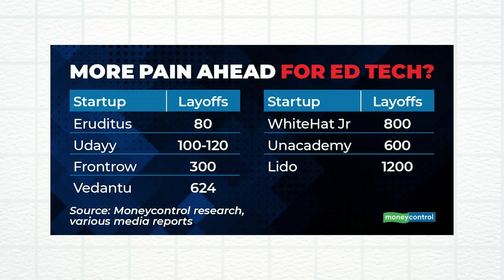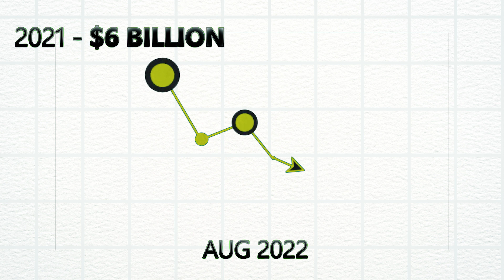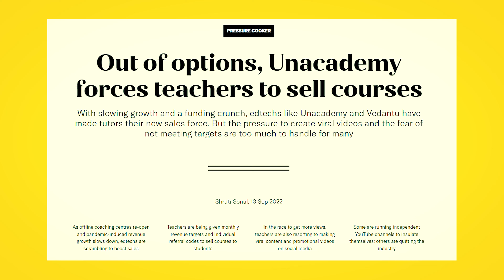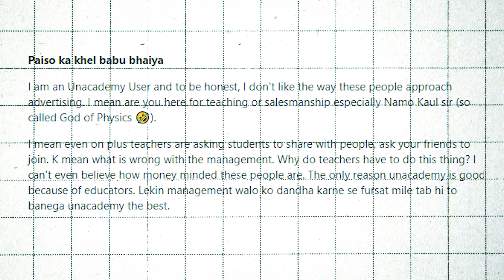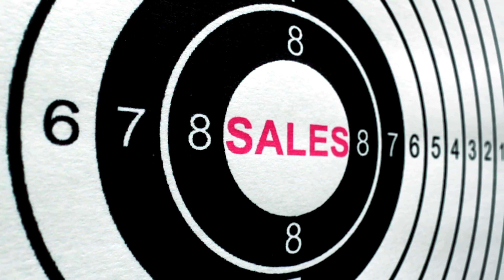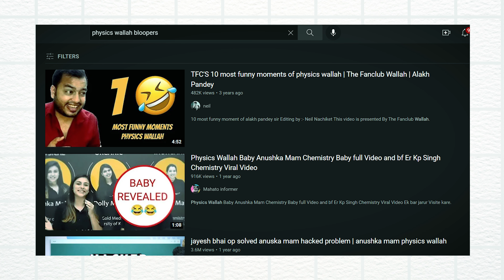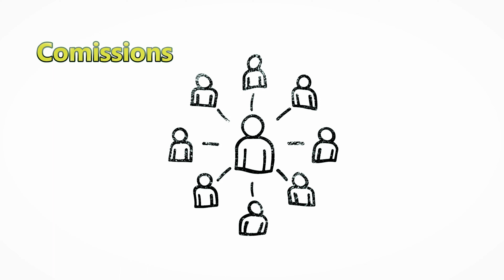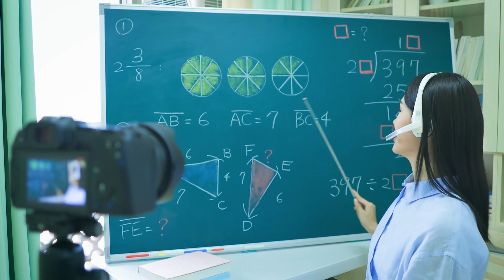Why Ed-Tech sector is crashing in India? Is Unacademy and Byju's a scam? Business Case Study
Welcome to the Finlight Youtube Channel.

We're on a mission to help people become better investors by increasing their financial literacy so that they can make decisions that will help them grow their wealth.

We have already a 500K+ community across different social media channels.

If you're looking to buy comprehensive health insurance, you can get a FREE consultation from a dedicated team at Ditto Insurance-

Open your FREE Demat and Trading Account with Upstox-

Checkout our Research reports, Ebooks, and Valuation Model-

Our Book Recommendations-

Join our weekly Newsletter-

The future of these edtech would looks in an utter state of flux or confusion. As it has become a rat race, every want to achieve growth at unprecedented clip with burning cash, but since availability of funding looks dicey, definitely the pitch looks a little bit gloomy for the edtech.

Tags-
Byju's SCAM 🔥 | How Byju's is Killing The Youth ? | Business Case Study
Is BYJU’s Scamming you ?Byju’s Business case Study
What is wrong with Byju's?

Video Timings-

The one bright side of our education system: 00:00
Part 1 - What's wrong with our Ed-Tech startups: 01:18
Part 2-  The story starts from Covid lockdown: 02:29
Part 3- What happened to Ed-Tech sector suddenly? Why Lay-offs? 04:55
Part 4- Modern problems- Modern Solutions!  07:10
Part 5- Teachers are new sales force!  09:20
Part 6- What went wrong with Unacademy?  11:11
Part 7- Ending Credits :  16:15

If you are or represent the copyright owner of materials used in this video and have a problem with the use of said material, please contact us via email on the "About" page on our channel.

There are a few links in this description that, at no cost to you, will earn us a commission if you choose to click them and make a purchase.

Don't worry, we only ever promote things that we find genuine, trustworthy, and useful ourselves, and that can also genuinely help you.